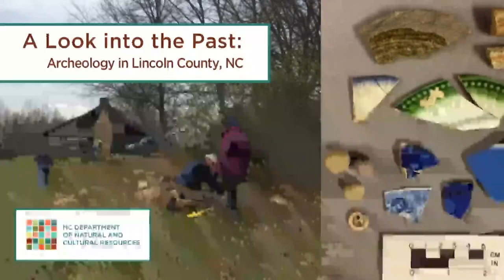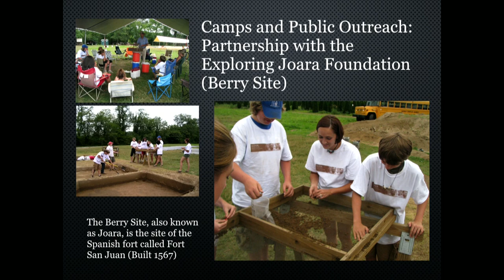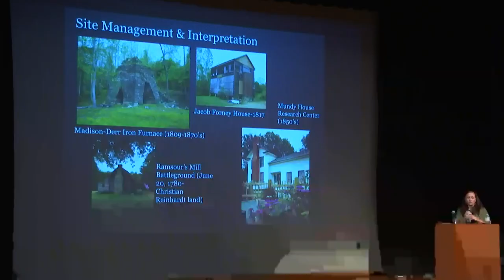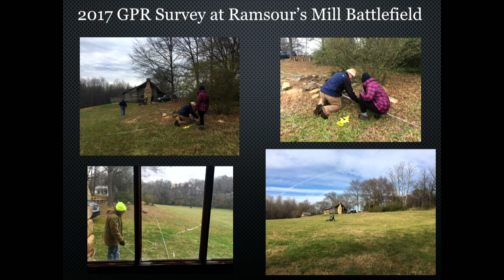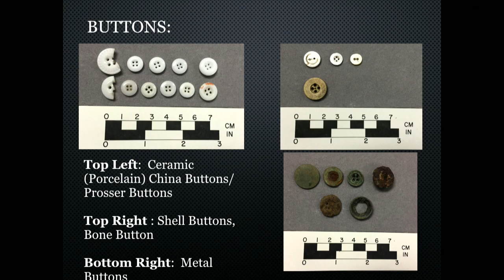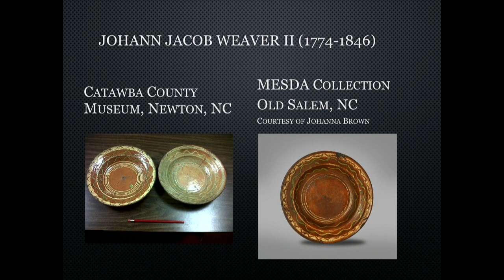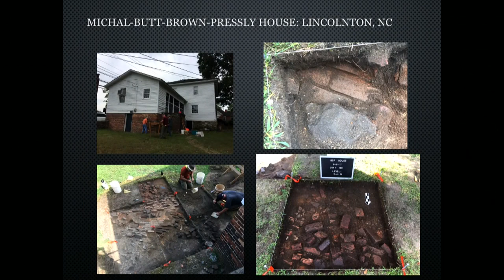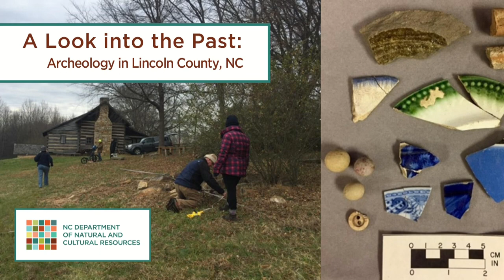A Look into the Past: Archaeology in Lincoln County, NC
Lincoln County, situated in North Carolina's Piedmont region, is steeped in a historic and cultural heritage that spans over two hundred years. It is one of the oldest counties west of the Catawba River. The landscape is rich with early landmarks and historic sites. They act as a reminder of the pioneers that came to the area in search of new opportunity and rich farming. January Costa will discuss the work that she has accomplished in the past 10 years to create an archaeology program in Lincoln County, North Carolina. She will present previous research on several sites, information on new research projects, and an overview of the many activities going on through the LCHA. The Lincoln County Historical Association started the Archaeology Program in 2008, with the goal to research, study, and record the cultural resources and history of Lincoln County, NC.